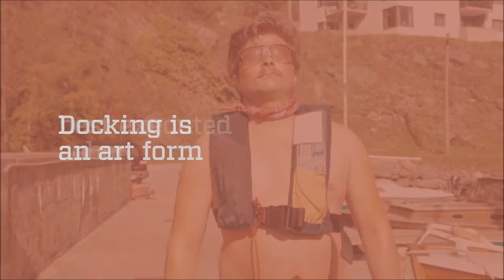Kif Iddahhal Id-Dgħajsa Fil-Port